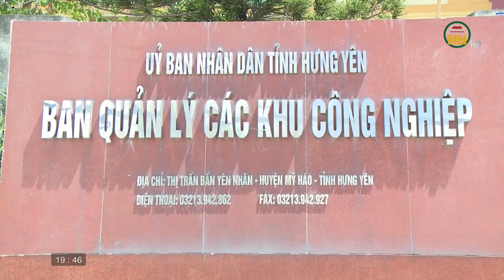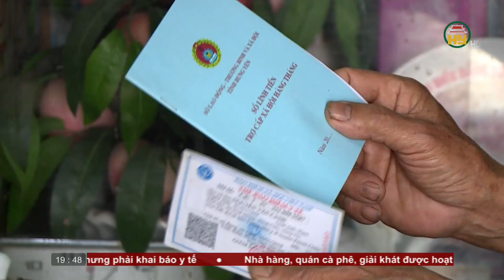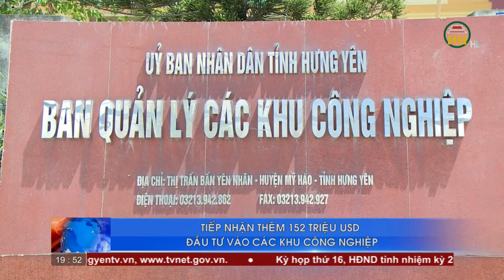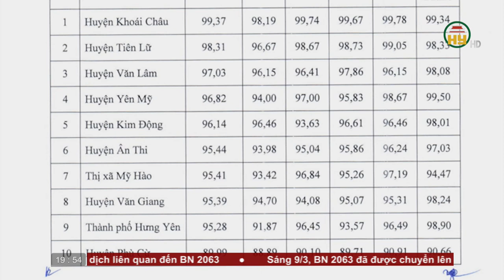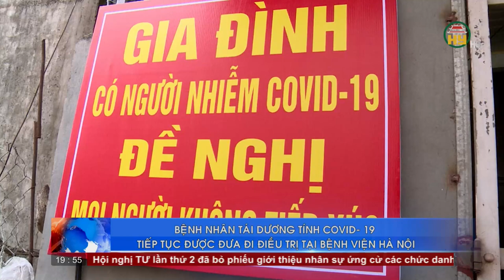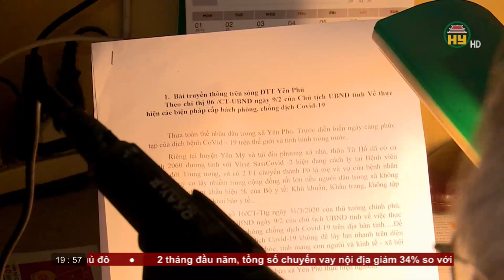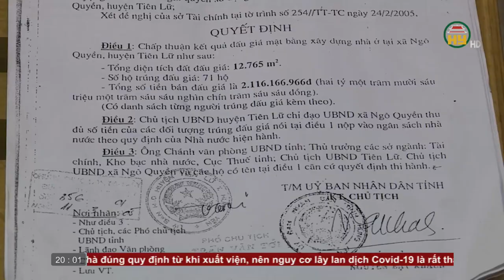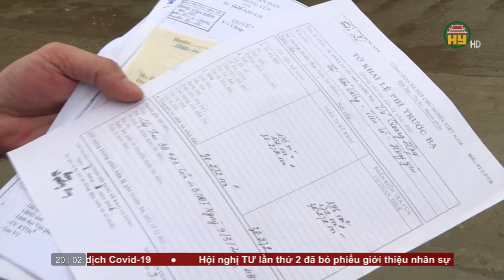Thời sự Hưng Yên thứ 3 ngày 9/3/2021